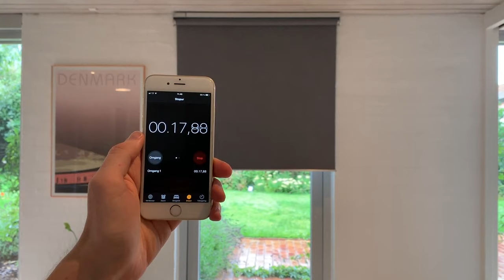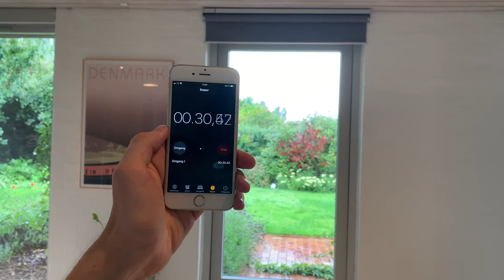IKEA FYRTUR smart blinds hands-on installation guide + noise and speed test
Surprisingly fast and quiet. No remote pairing needed (for a single blind). Multiple blinds can be paired with one remote. The zigbee repeater must be plugged in for the remote to work.

Mounting is easy as well, but screws are not included.

A new lowest position for the bottom rail can be set with a double press on one of the buttons on the main unit.